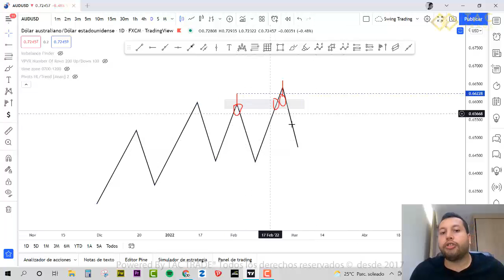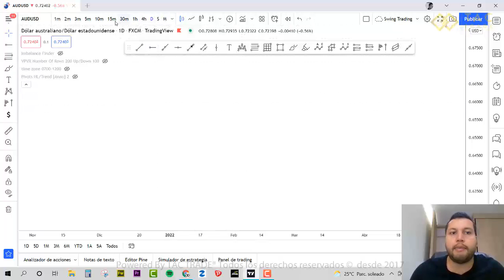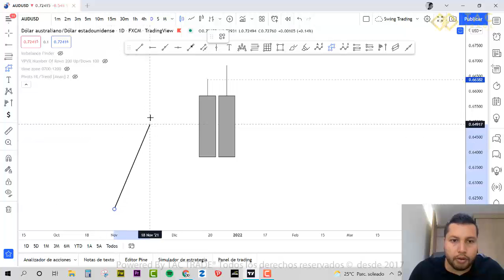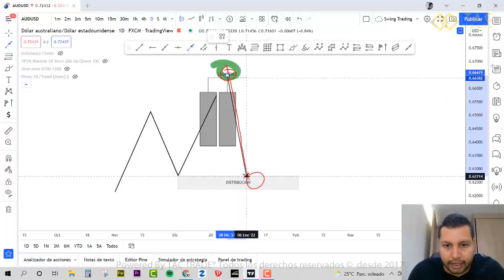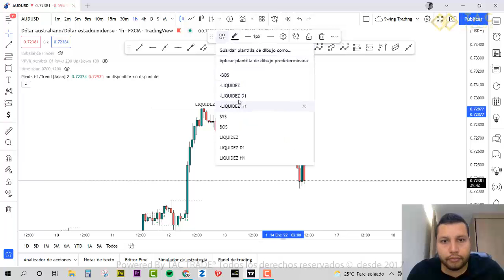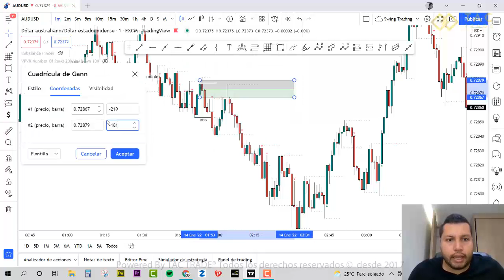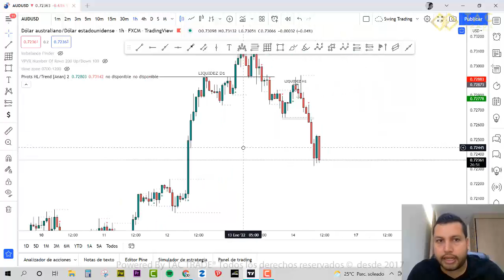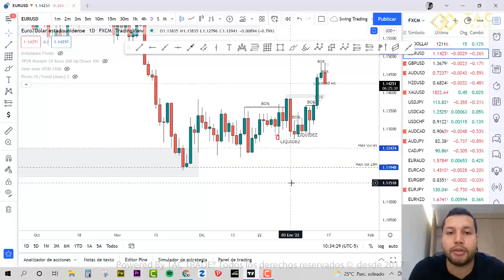💥Como encontrar liquidez en la vela anterior y saber la direccion del mercado⁉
La liquidez y la distribucion de precios en un marco de tiempo determinado, nos entrega con mucha claridad la direccion del mercado para las proximas velas y buenas oportunidades de ingresar con buena relacion riesgo beneficio, si te gusta este video comenta y comparte, no olvides suscribirte al canal para no perderte nada de nuestro contenido. Saludos AZ